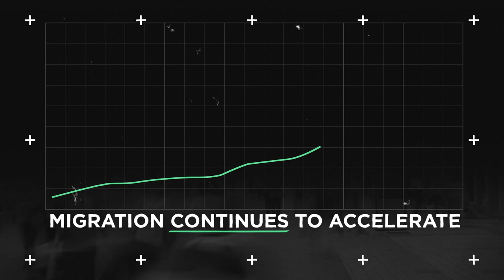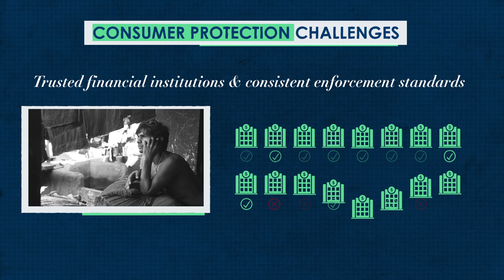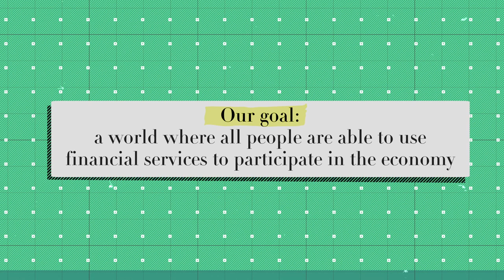Intro to CFI's Strategy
A brief overview of the Center for Financial Inclusion's new strategy. CFI will focus research and advocacy on the risks of climate change, women's financial inclusion, data risks and opportunities, consumer protection -- and how COVID-19 is affecting the future of financial inclusion.

The Center for Financial Inclusion (CFI) is an independent think tank housed at Accion that works to better serve, protect and empower clients. We learn, test and share insights; promote concrete solutions; and advocate for inclusive, responsible finance that helps – not harms – individuals. We collaborate with stakeholders globally to achieve our goal of enabling 3 billion people who are left out of – or poorly served by – the financial sector to improve their lives.